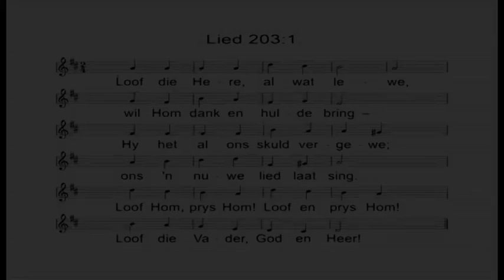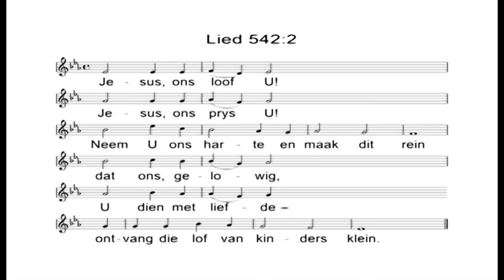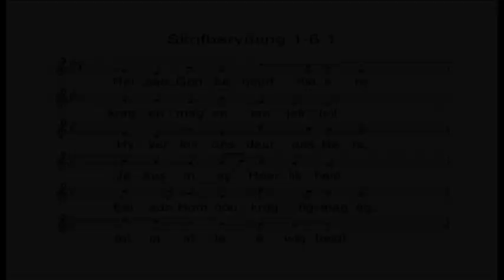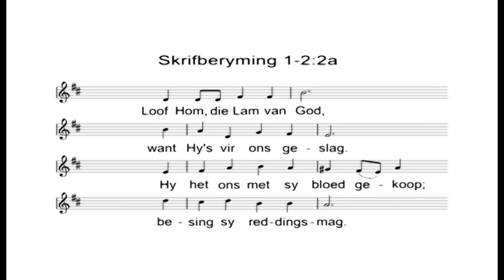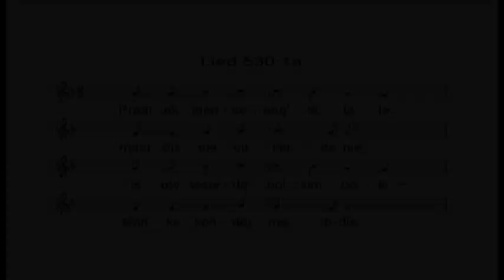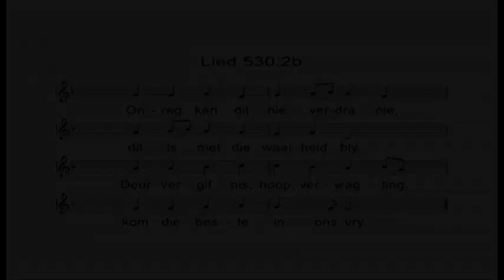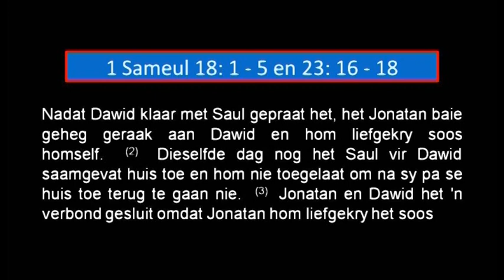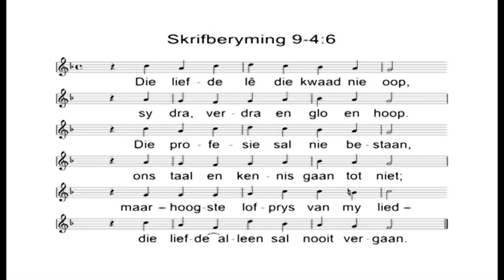4Aug2019 Oggend Ds Piet Venter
Ware vriende is in liefde vasgebind aan mekaar en aan die Here.